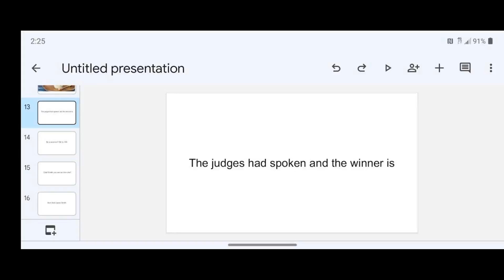team Tinsley vs Team Leach results